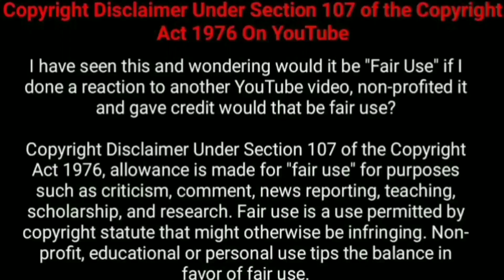The sleepless princess/part 3/Chinese drama explained in Tamil/Tamil vilakkam/nandhu voice